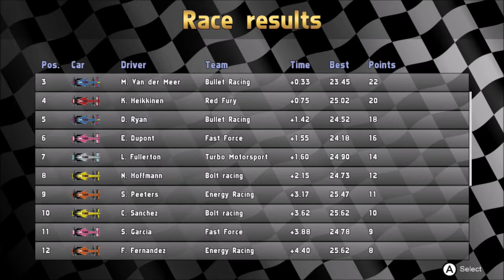Ultimate Racing 2D (Switch) First 11 Minutes on Nintendo Switch - First Look - Gameplay